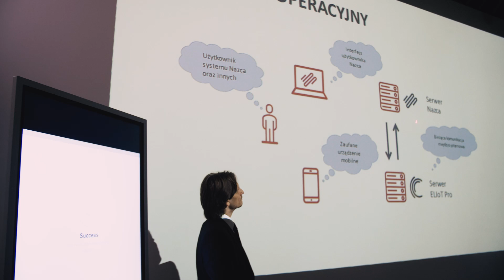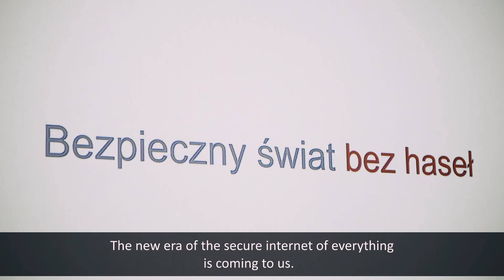ElIoT Integration with Nazca by APA Group